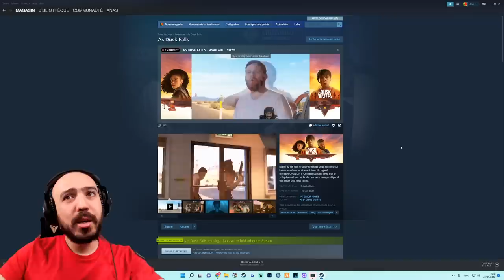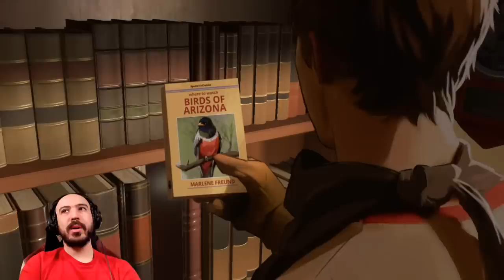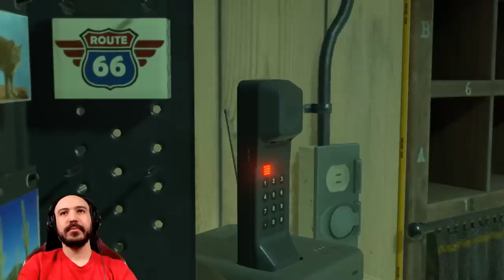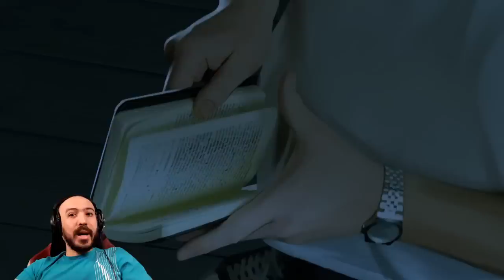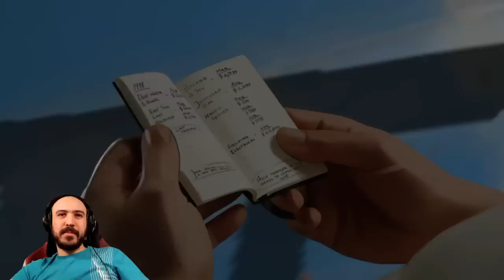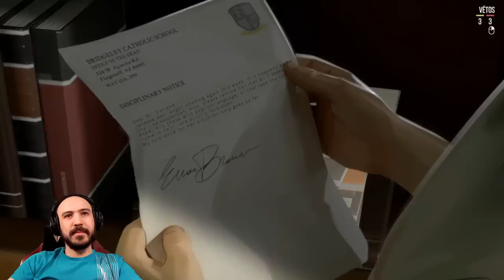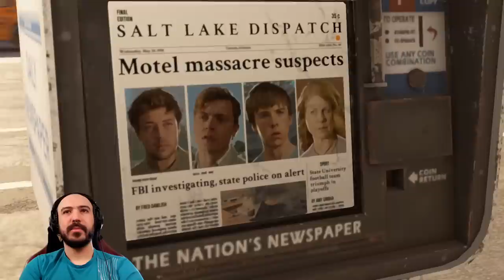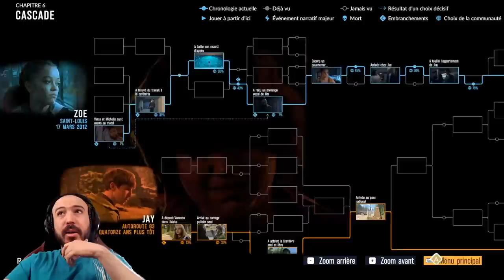Un braquage qui tourne très mal !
Let's play complet sur le jeu As Dusk Falls